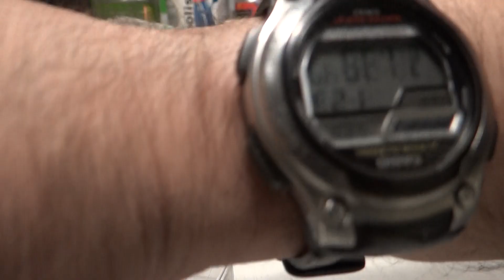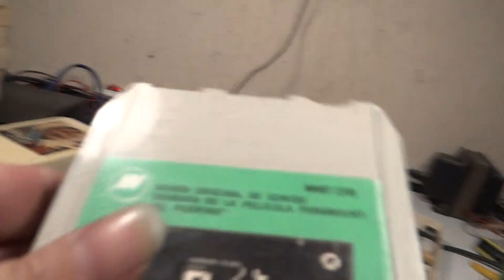COMO REPARAR RESTAURAR UN CARTUCHO CARTRIDGE 8 TRACK MAGAZINE TUTORIAL P2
SI TE GUSTO EL VIDEO Y TE AYUDO A SOLUCIONAR TU PROBLEMA O DUDAS Y SI QUIERES COLABORAR CON EL CANAL AHI TENES EL (SUPER GRACIAS) DE YOUTUBE,
SI ESTAS EN ARGENTINA Y QUERES COLABORAR A TRAVEZ DE MERCADO PAGO TE DEJO MIS DATOS PARA QUE HAGAS TU COLABORACION AUNQUE SEA MUY PEQUEÑA SIRVE. GRACIAS
NOMBRE: JUAN PABLO IBAÑEZ
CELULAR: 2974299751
ALIAS: juanpabloforever.mp
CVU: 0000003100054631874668